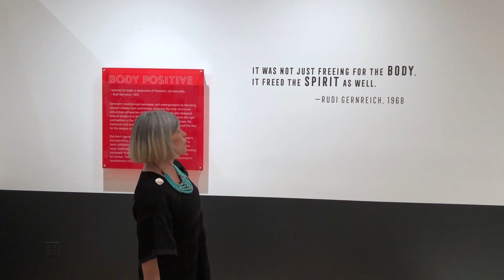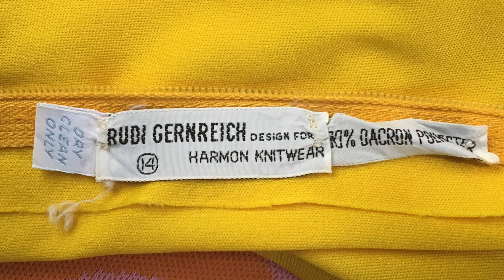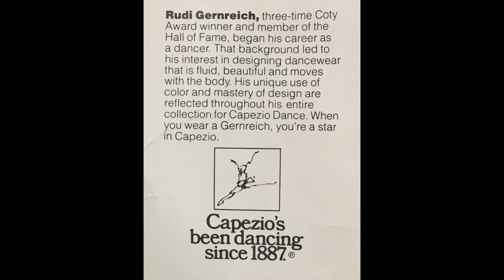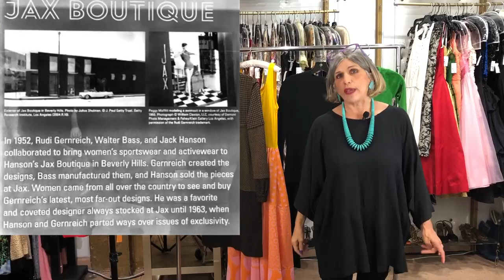California Dreamin'-Rudi Gernreich LA Designer who Sparked a Design Revolution (Haul/Collection)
This episode is an in depth look at Austrian/American Designer Rudi Gernreich, who came to the U.S. in 1938 after leaving his home country Austria, due to Nazi Germany occupation. Gernreich took a democratic approach to fashion design, partnering with knit mills that help produce fun, colorful knits that defined the youth quake of the West Coast.

If you live/are visiting LA checkout Fearless Fashion: Rudi Gernreich (on view at the Skirball until September 1st). Gernreich was an innovative designer whose works transcend the decades they were born and continue to mirror the social complexities of society today.

You can also find many of our amazing pieces at thewaywewore.com

Directors/Producers/Editors: Orchid Satellite and Michael Amato